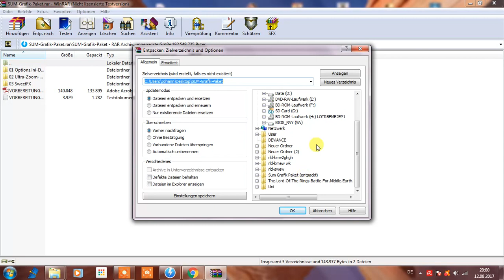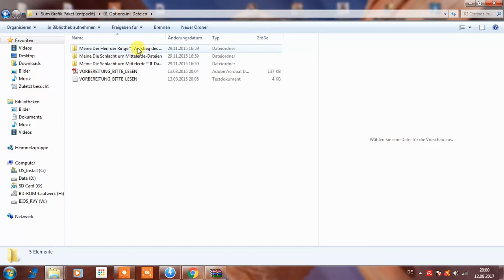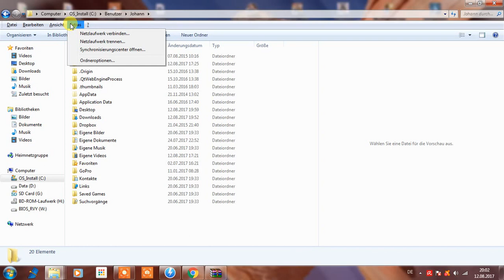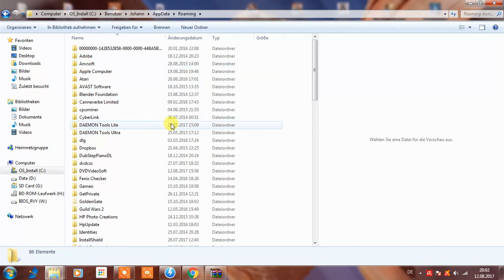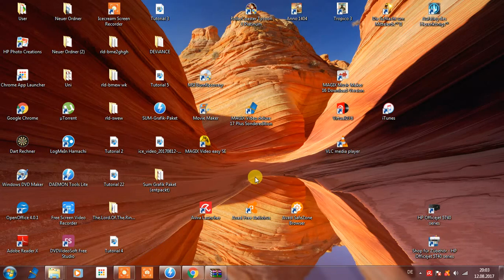Tutorial #5 | Aufstieg des Hexenkönigs Grafik Paket installieren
Um nun einen weiteren Schritt in Richtung Spielvergnügen zu machen müsst ihr das Grafik Paket in die Richtigen Ordner einfügen. Dazu einfach das Grafik Paket entpacken und unter "options.ini Dateien" die beiden Dateiordner zu SUM 2 und der Erweiterung kopieren und in den benutzerdefinierten "App Data"-Ordner einfügen.